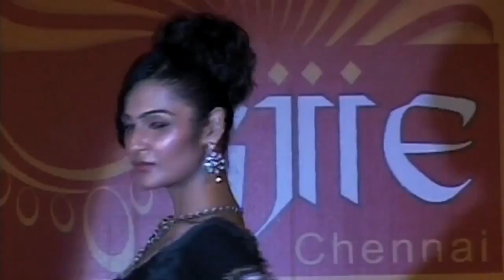AKS Media Network